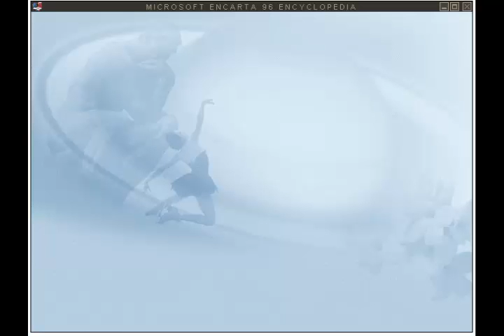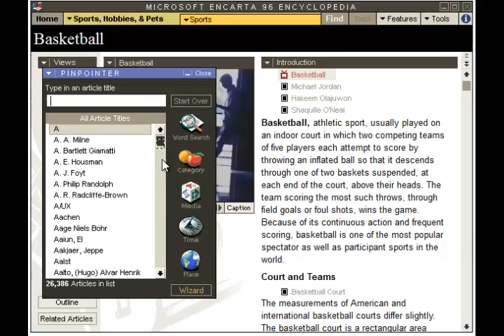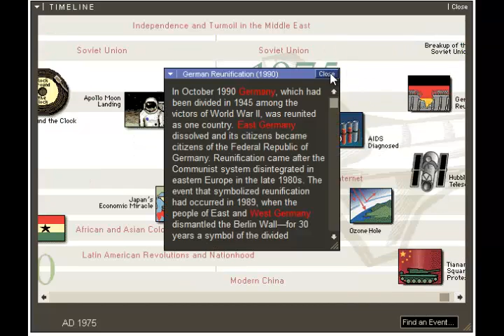Remember Encarta 96